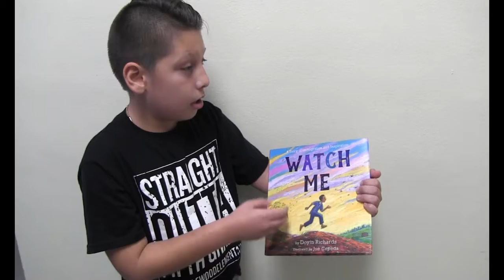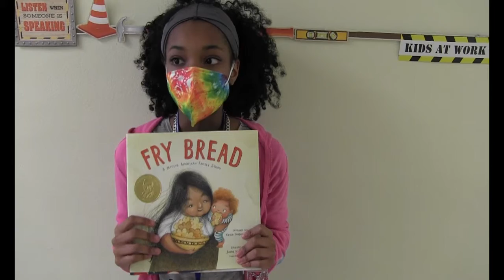Connecting to Characters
Facilitator: Luciana Gentile